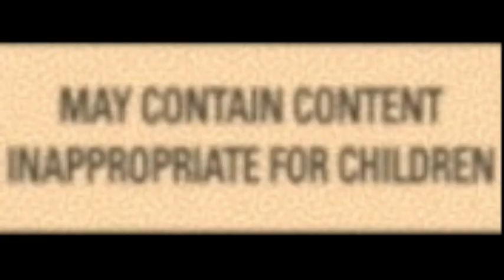The Dark Side Of Conspiracy Theory6 of 8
ZEROPOINTRADIO.COM